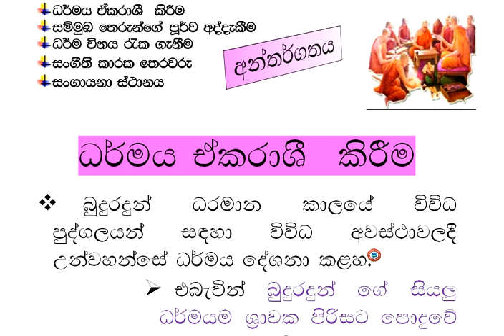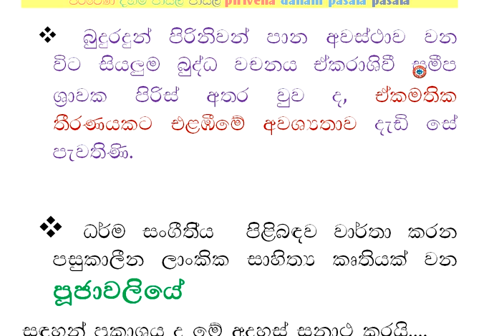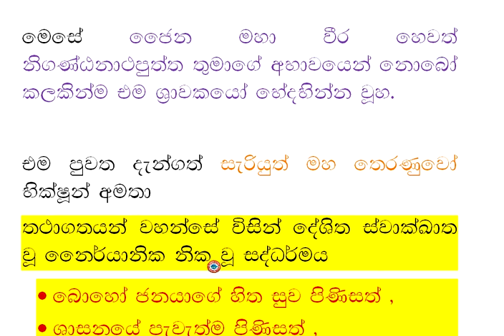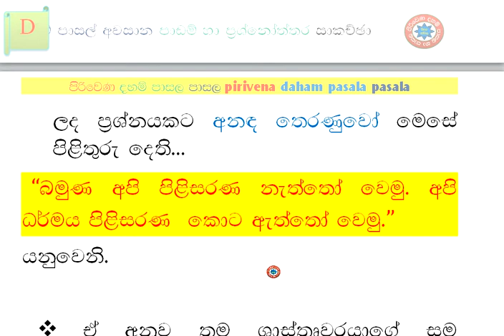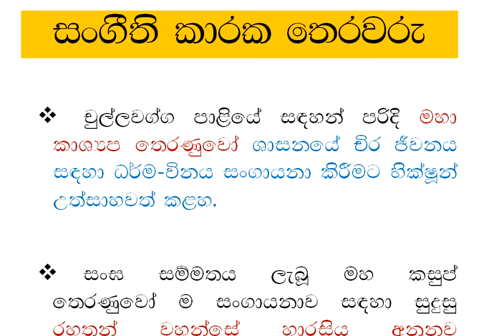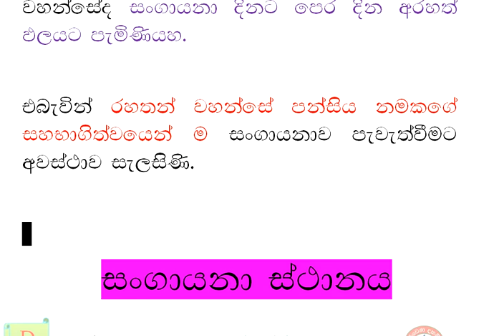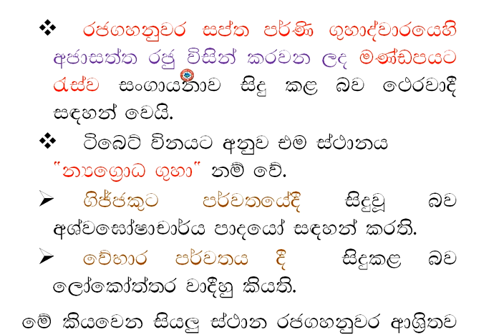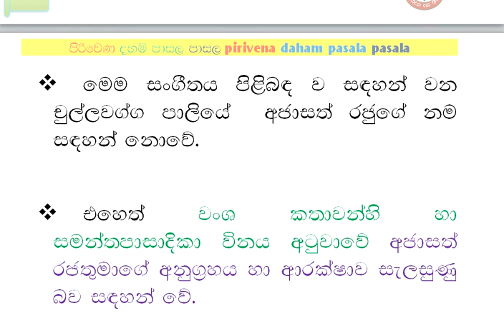දහම් පාසල් අවසාන ශාසන ඉතිහාසය 02 III ප්‍රථම ධර්ම සංගායනාව ධර්මය ඒකරාශී කිරීම, සම්මුඛ තෙරුන්ගේ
දහම් පාසල් අවසාන - ශාසන ඉතිහාසය  02-  III ප්‍රථම  ධර්ම සංගායනාව ධර්මය ඒකරාශී කිරීම, සම්මුඛ තෙරුන්ගේ පූර්ව අද්දැකීම්,ධර්ම විනය රැක ගැනීම,සංගීති කාරක තෙරවරු, සංගායනා ස්ථානය